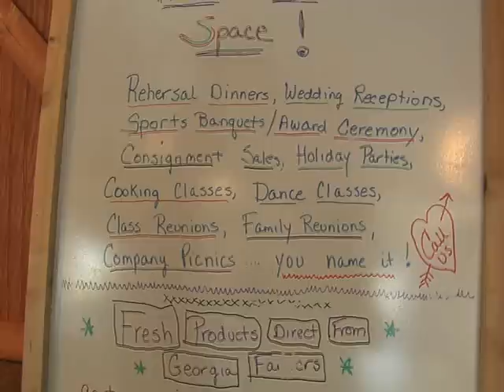Rancho Alegre Farms: Community Farm In Atlanta Suburbs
Whether you're looking for organic produce, goat's milk, or even hay rides, Rancho Alegre Farms in the shadow of Atlanta has what you need.  The Monitor's Damon Jones recently took a trip to the farm and gives us a closer look at this unique operation and their owners.